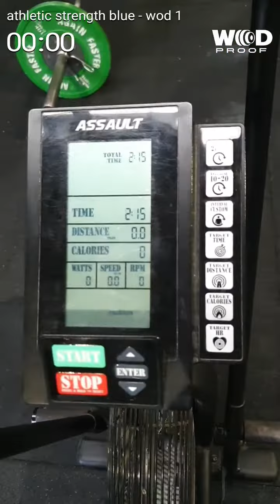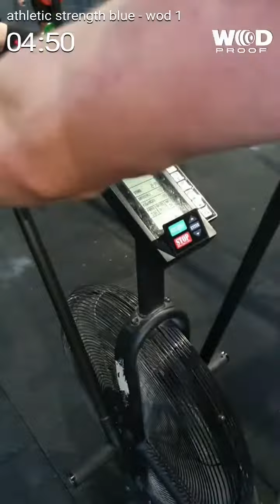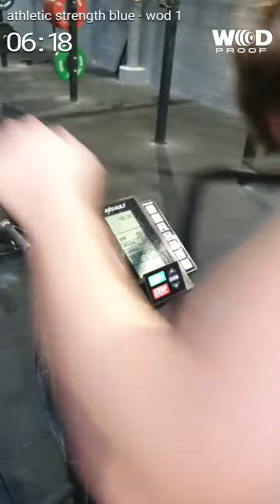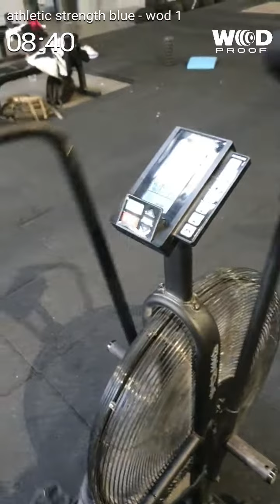Wod 1 last winter Throwdown